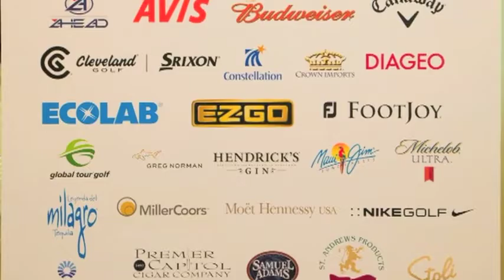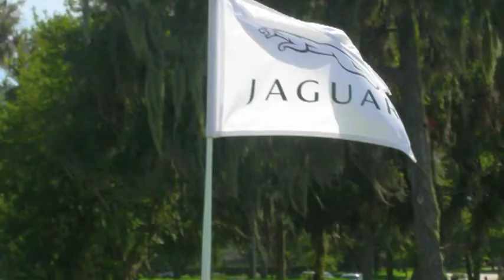Private Clubs Media Network | ClubLife Together | ClubCorp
The Private Clubs Media Network connects luxury marketers with Members of ClubCorp's Country Clubs and Business Clubs through print, digital, events, and sponsorships.